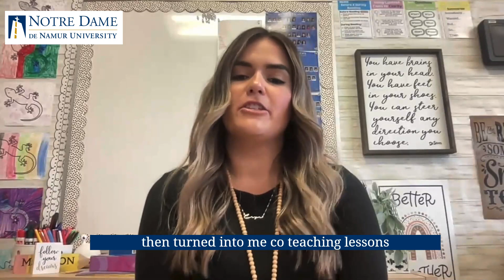Eryn Heon's Journey: Masters in Education at NDNU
The goal of this degree program is to build the capacity of educators to promote social justice in their schools and communities through improved teaching practice, curriculum development, instructional design and assessment, program planning, and research. This program also prepares graduates to assume leadership and consulting roles in organizations with an educational focus.

The Master of Arts in Education Program offers courses emphasizing curriculum and instruction. Students enroll in four courses designed specifically to enhance their curriculum development and assessment skills.

DISTINCTIONS OF THE NDNU M.A. ED
1) Candidates used action research as the foundation for their master’s thesis, allowing the opportunity to investigate in depth a particular area of curriculum and instruction within their own classroom or school

2) Credentialed teachers can transfer up to 6-units of graduate level coursework not applied to another degree

3) Program graduates include master teachers, mentors, department chairs, school leaders, instructional designers, curriculum developers, educational consultants, managers in non- profit organizations, college and university faculty